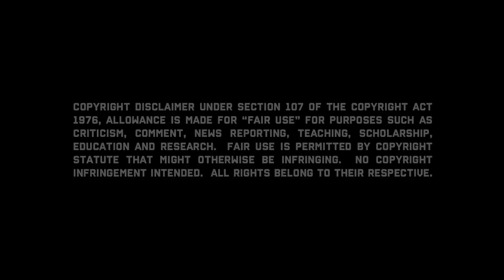UFC Fight Night Holly Holm vs Ketlen Vieira | The Outlawed Picks Podcast Episode #56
Join Dan Hardy and guest co-host Jamie Allsop as they make their picks for the UFC Fight Night Event, Holly Holm vs Ketlen Vieira.

00:00 Intro
00:30 Sponsors
01:55 Manuel Torres  def. Frank Camacho
02:47 Katlyn Chookagian def. Amanda Ribas
03:27 Davey Grant def. Louis Smolka
04:55 Ryan Spann def. Ion Cuțelaba
06:54 Aleksandar Rakić injury
08:23 Jan Błachowicz / Light Heavyweight matchmaking
10:39 Andre Petroski
11:20 Holm vs Vieira Prelims - Sam Hughes vs Elise Reed
13:29  Chase Hooper vs Felipe Colares
22:24 Jonathan Martinez vs Vince Morales
25:22 Omar Morales vs Uroš Medić
30:39 Parker Porter vs Jailton Almeida
33:30 Joseph Holmes vs Alen Amedovski
36:46 Main Card - Eryk Anders vs Jun-yong Park
42:25 Polyana Viana vs Tabatha Ricci
50:17 Chidi Njokuani vs Duško Todorović
59:43 Santiago Ponzinibbio vs Michel Pereira
1:08:00 Holly Holm vs Ketlen Vieira
1:13:45 UFC Break until June 5th
1:14:45 Holm vs Vieira FOTN Picks